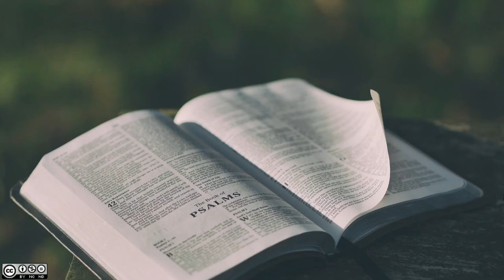Rencontre avec Andrea Salajova pour son roman Eastern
Projet international Erasmus + DECLAME'FLE

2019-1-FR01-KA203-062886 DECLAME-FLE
Université Rennes II Haute-Bretagne (France)
Université Adam Mickiewicz à Poznan (Pologne)
Université Matej Bel de Banská Bystrica (Slovaquie)